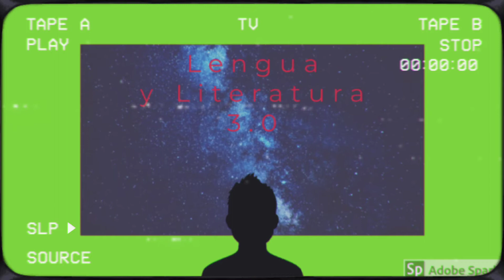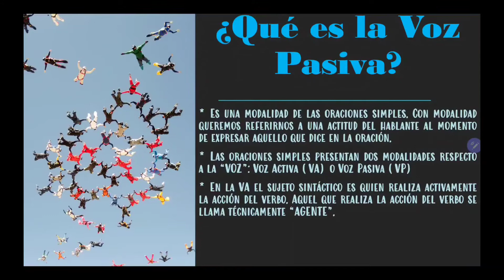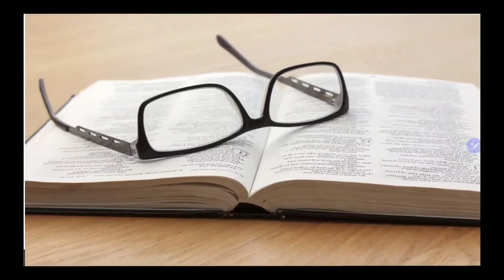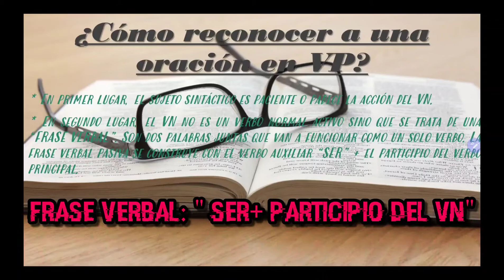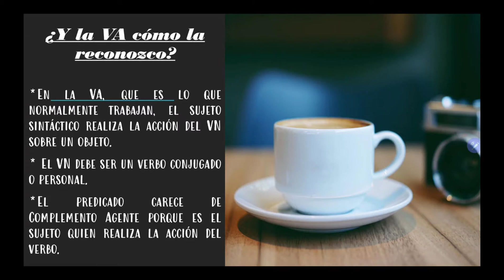Cómo analizar y entender fácilmente la Voz Pasiva/Voz Activa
¡Hola, hola, hola, hola audiencia querida de mi corazón! ¿Cómo están pasándola todos? Espero que muy pero muy bien.
Bueno, acá seguimos activos creando contenido para que puedan aprender de la mejor manera los temas de lengua y literatura. En este vídeo hacemos una introducción a la Voz Pasiva.

Espero se diviertan, disfruten y aprendan, que esa es la idea.

Cualquier comentario los leo.